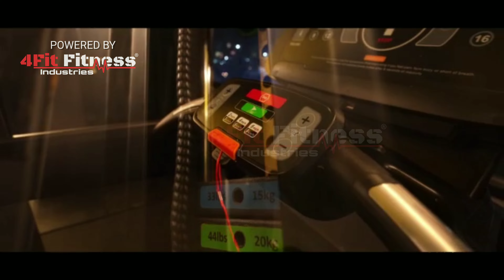Biggest Gym Equipment Manufacturer 4fit fitness Industries Meerut U.P